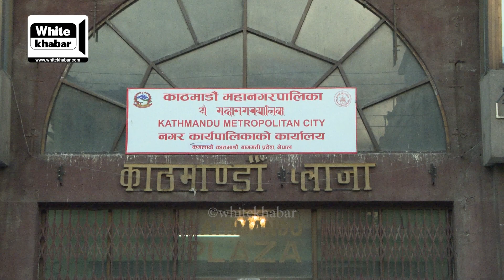बालेन शाहले यातायातमा बिदेशी मोडल भित्र्याउदै, जामको स मस्या शून्य, यस्तो छ मोडल | Whitekhabar